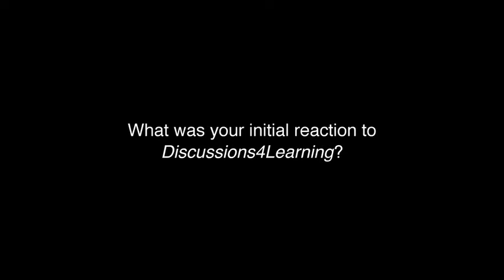Raise Reading Comprehension Scores through Academic Vocabulary Instruction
Learn how to raise your students’ reading comprehension scores through academic vocabulary instruction. Margaret Welch, Instructional Coach at the poorest inner-city school in Massachusetts, discusses how Discussions4Learning, an oral language and vocabulary program based on fine art and real-world photo discussions, has contributed to the first time in the history of the school that all students are reading on or above grade level in reading.